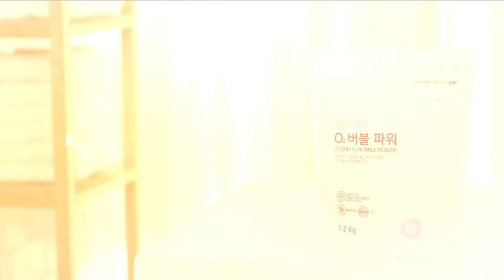Atomy O2 Bubble Power Introduction - Korean